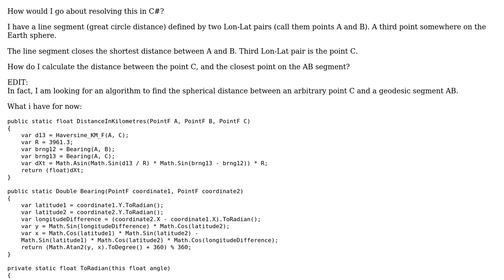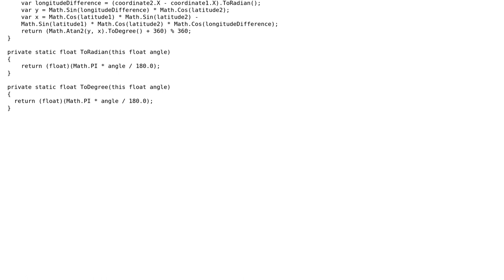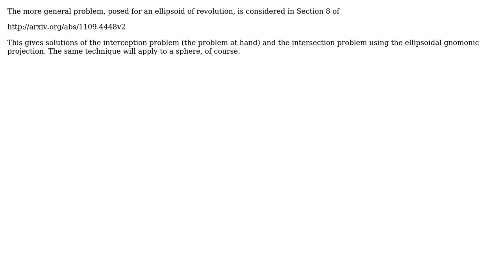GIS: WGS point to WGS line segment (great circle) distance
With thanks & praise to God, and with thanks to the many people who have made this project possible! | Content (except music & images) licensed under CC BY-SA | Music | Images & others | With thanks to user JJ_Jason user cffk user blah238 and the Stack Exchange Network Trademarks are property of their respective owners. You are responsible for your own actions.